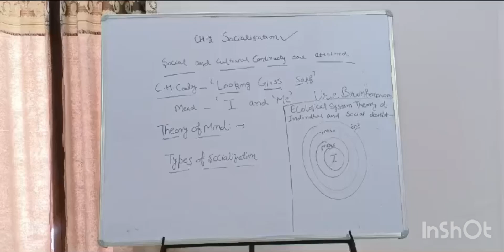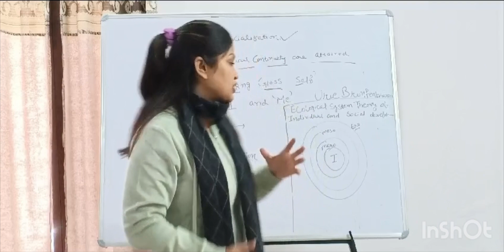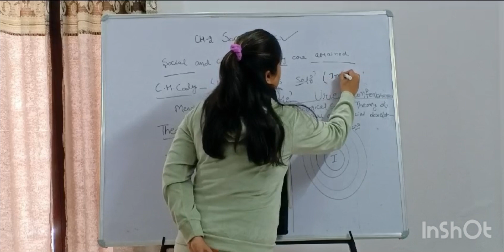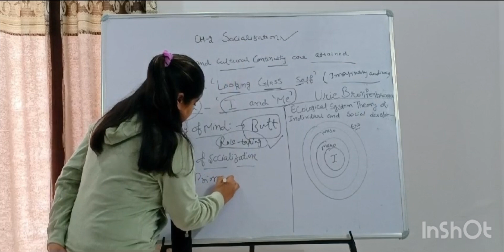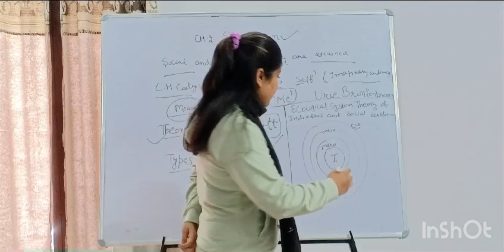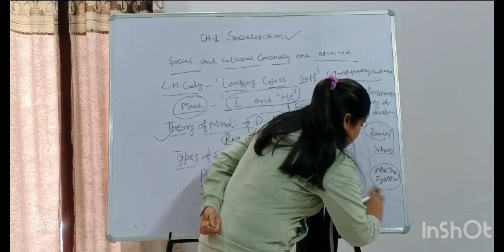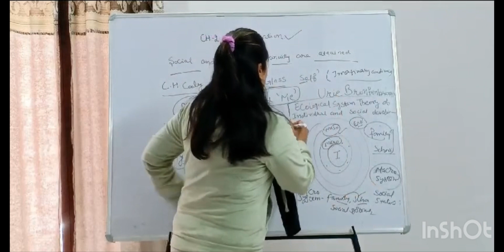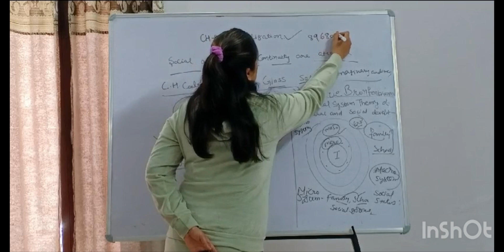Class-02 Socialisation for CTET/HTET/PSTET